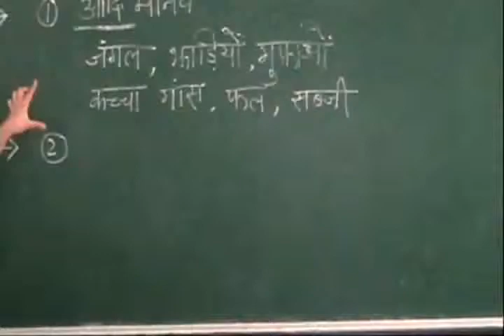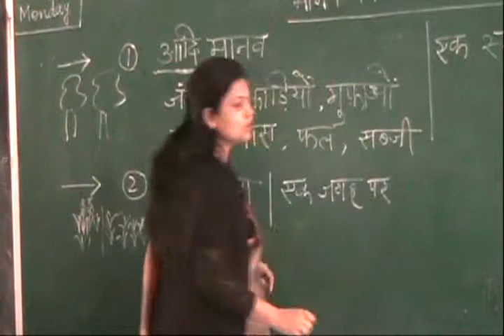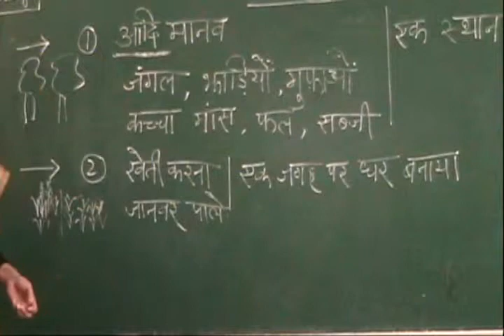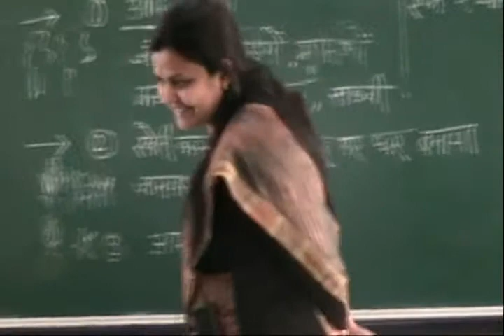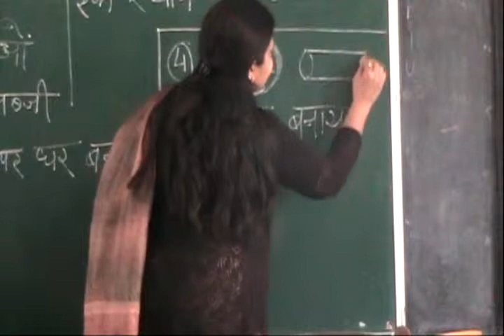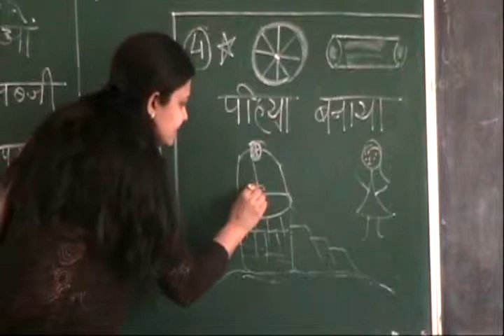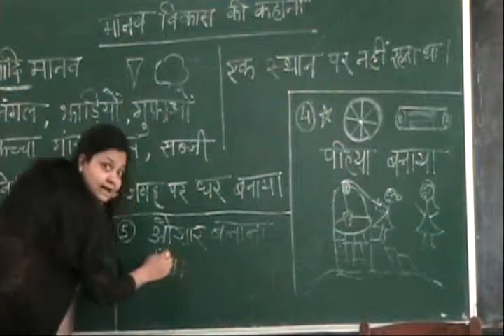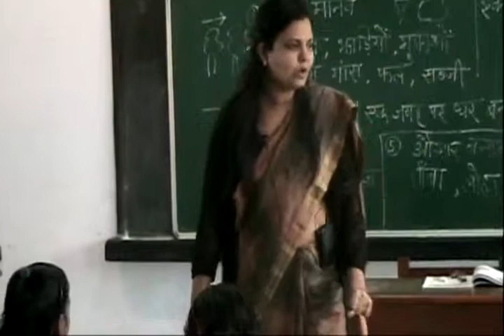UP Board - Class 3 - EVS - Chapter 6 - Manav Vikas Ki Kahani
(मानव विकास की कहानी - Manav Vikas ki Kahani)

- Part 2 -